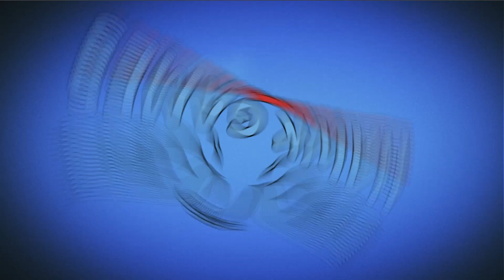Candy Crush Friends Level 501 (Jam mode) - 3 Stars Walkthrough, No Boosters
~~ Hawk Games